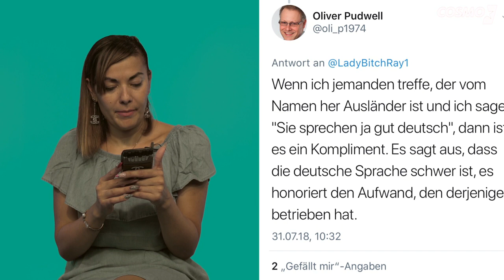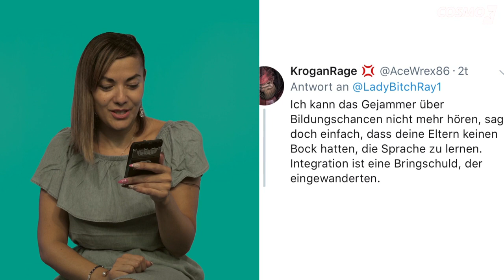MeTwo - Dr. Reyhan Şahin antwortet ihren Kritikern // COSMO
Unter MeTwo berichten Menschen über ihre Erfahrungen mit Alltagsrassismus. Vom vermeidlichen Lob bis hin zu verfolgbarem Rassismus. Rapperin und Wissenschaftlerin Dr. Reyhan Şahin, auch als Lady Bitch Ray bekannt, berichtet von ihren Erfahrungen und von den Antworten, die sie daraufhin bei Twitter bekommen hat.